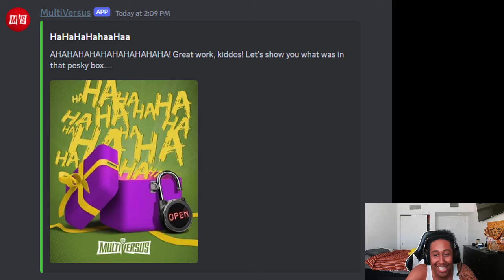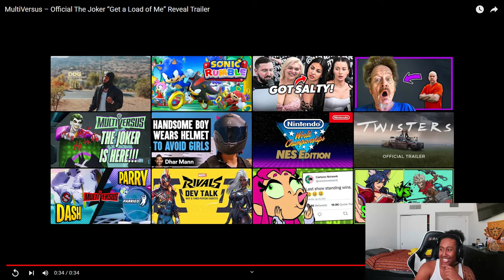Multiversus Joker Trailer & Moveset Reveal!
Multiversus, WarnerBros, Multiversus Gameplay, Joker, Multiversus Joker,